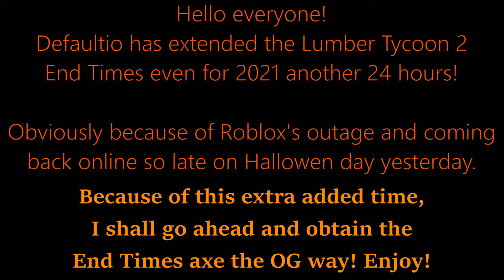Obtaining the End Times Axe the OG way! - Lumber Tycoon 2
Just like getting the Rukiry Axe, the End Times Axe is only available to get manually the OG way on Halloween day in Lumber Tycoon 2. Which is also the End Times even that opens on Halloween day. This year 2021 was a special occasion as Roblox was down for about 2.5 days and opened back late in Halloween day. So Defaultio extended the End Times event by another 24 hours.